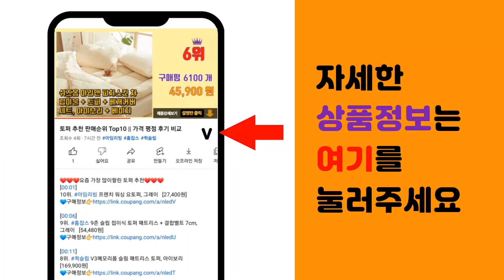꽁치 추천 판매순위 Top10 || 가격 평점 후기 비교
❤️❤️❤️요즘 가장 많이팔린 꽁치 추천❤️❤️❤️

[00:01]
10위. 펭귄 꽁치보일드 통조림 400g 24개 [74,400원]

[00:06]
9위. 해슬로 손질 꽁치 (냉동), 1팩, 1kg [19,490원]

[00:11]
8위. 꽁치 구이 조림용 5미 10미 (한마리 120g내외) 원양 선동, 120g, 10개 [13,900원]

[00:16]
7위. 올따옴기획 펭귄 꽁치통조림 400g 6개 [22,350원]

[00:21]
6위. 꽁치 냉동꽁치 생선구이 대용량 11kg, 1개 [76,000원]

[00:26]
5위. 동원 자연산 꽁치, 400g, 4개 [15,430원]

[00:31]
4위. 해슬로 손질 꽁치 (냉동), 1팩, 500g [10,490원]

[00:36]
3위. 해슬로 꽁치 (냉동), 1팩, 1kg [14,400원]

[00:41]
2위. 동원 자연산 꽁치, 400g, 6개 [21,670원]

[00:46]
1위. 동원 꽁치 통조림, 400g, 2개 [7,690원]